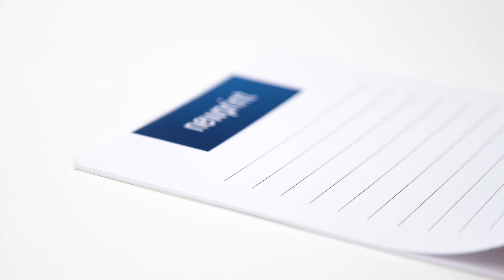Notepads Glued in Pads of 25 Sheets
In this video demonstration, we have a pad of 25 sheets glued at the top of 50 5.5"x8.5" note sheets.

Keep your company at the top of someone’s mind by putting your logo at the top of their grocery list. Notepads make excellent promotional giveaways for the simple fact that in general, they are kept and used, sometimes for months. With options of 25 or 50 sheets per pad and a variety of sizes, there will be options that will work for all applications, from grocery lists to conference notes.

For notepads with 1 or 2 colour printing, including Pantone colours, please check out our 1 & 2 Colour Notepads.

►Marketing Tips
Notepads are another popular dual-purpose tool for increasing brand recognition. Consider Notepads at your next seminar, conference, or any place your audience needs to take notes. Artistic Notepads with engaging design or clever messaging are also popular products.

►Newprint Blog to learn more about packaging and designing.